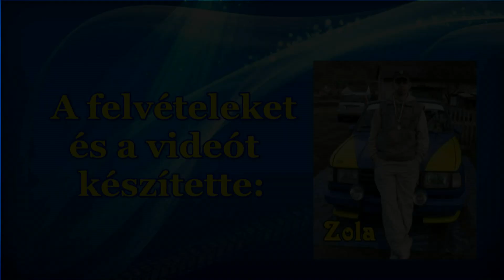Ozdianske serpentiny 2024 pure sound